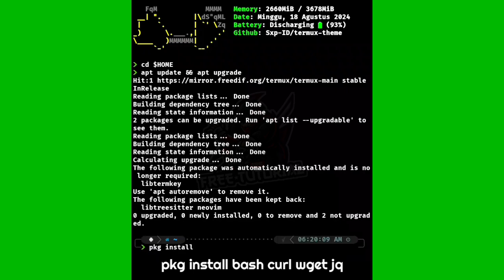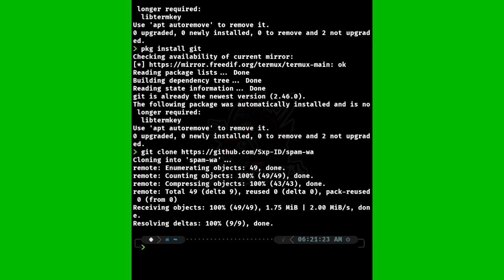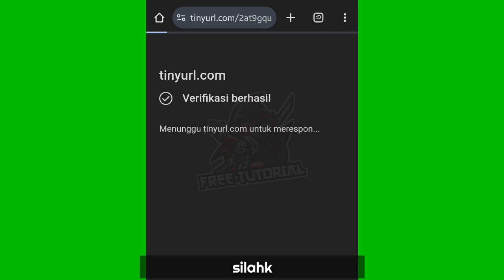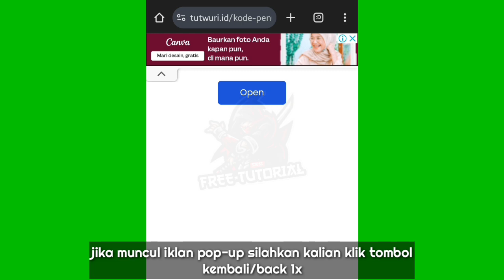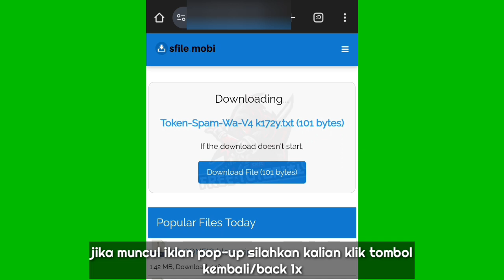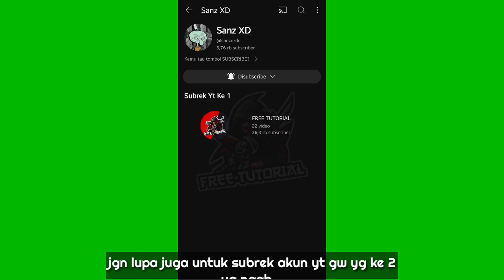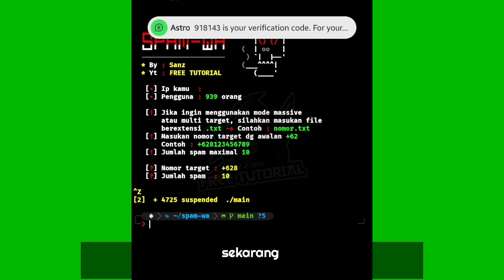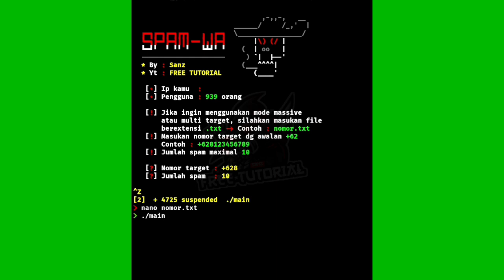FREE TUTORIAL - Cara Spam Wa & Sms Menggunakan Termux Terbaru 2025 !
Hello Watsap Ngab. Divideo kali ini gw share tutorial cara prank spam wa & sms sekaligus dalam 1 tools menggunakan aplikasi termux terbaru 2024 di jamin works 100%

📍 Baca Ngab..

📌 WARNING !